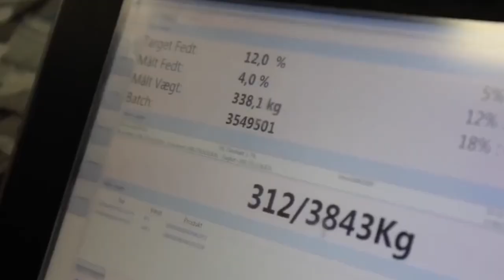DOGMA- [Lyric Video] - HAWXX